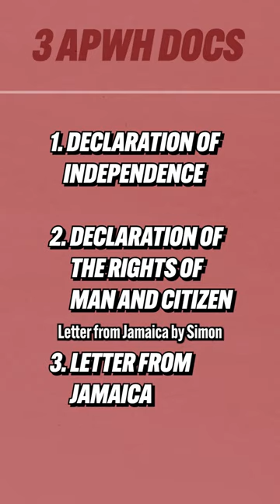3 MUST KNOW docs for AP World